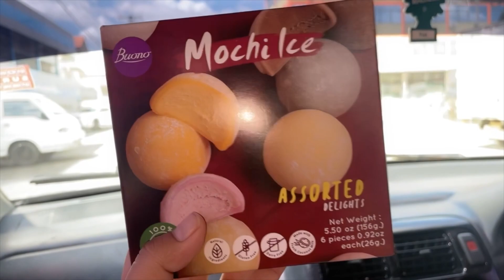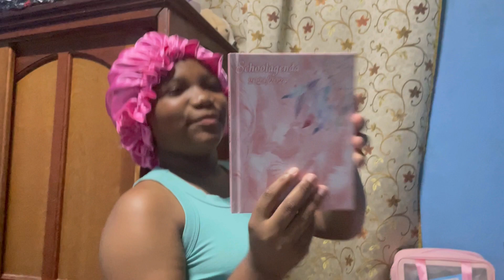Our crazy week vlogg